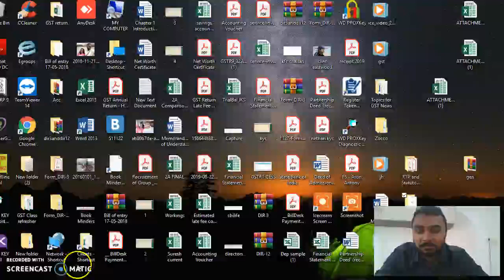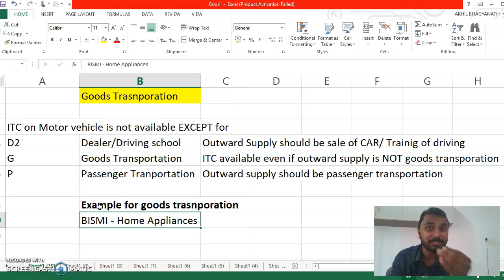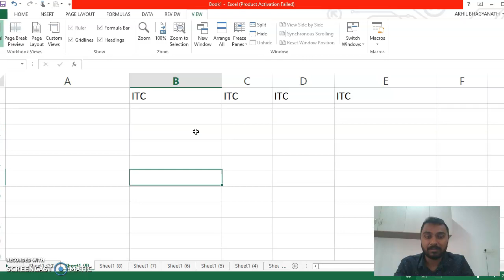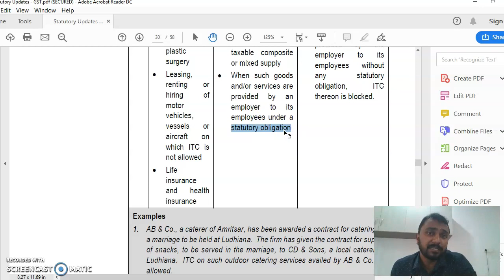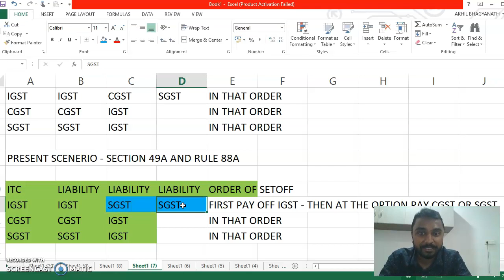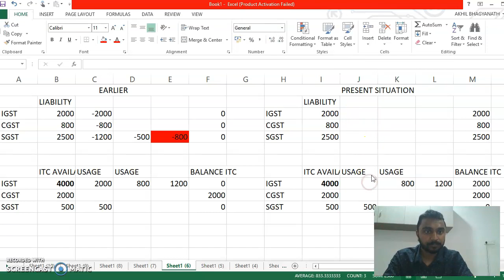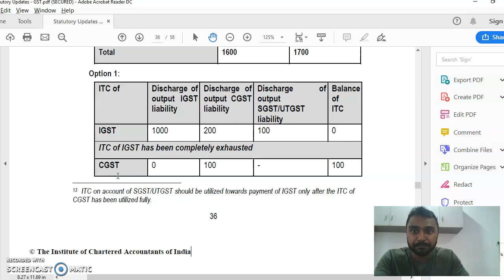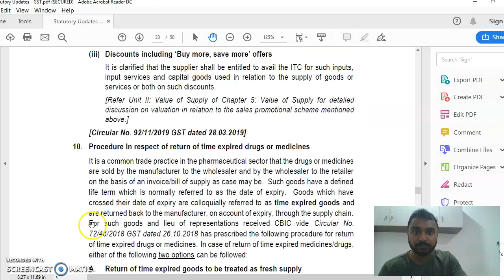Part 3/4 - GST statutory Updates Nov 2019 INput Tax Credit (Imp)